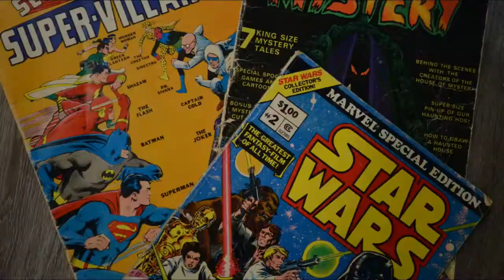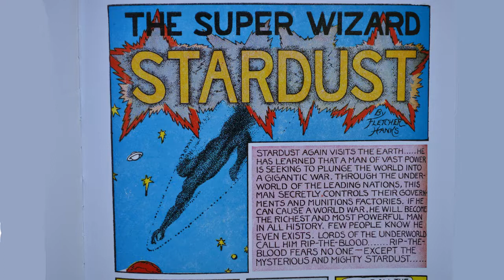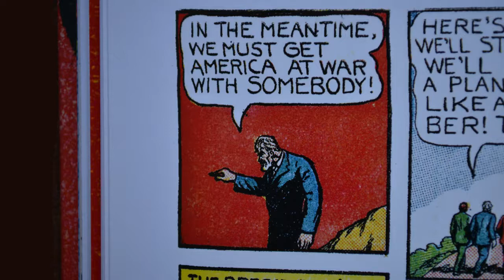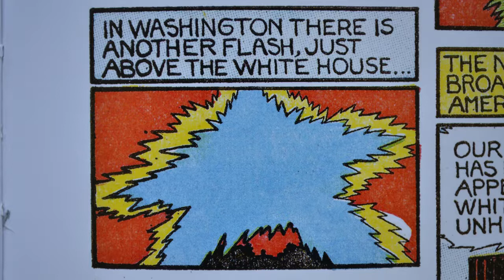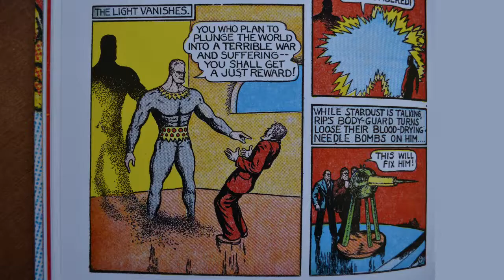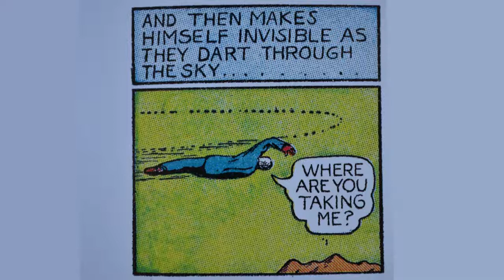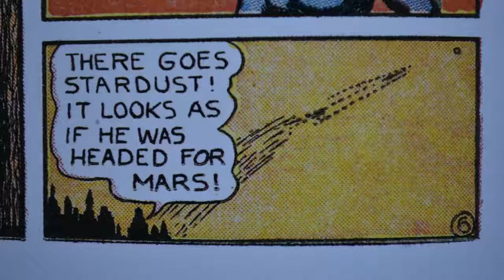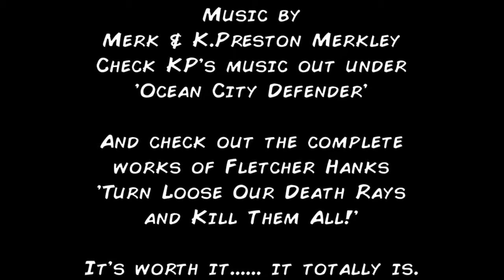Zero Issues Comic Podcast Dramatic Reading 2: We'd Just have to Take a Bunch of Peyote and Go For It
It's DRAMATIC READ time once again as we wrap ourselves in the warm, strange blanket that is Fletcher Hanks and his gigantic hero STARDUST the SUPER WIZARD! Follow along as Stardust crushes people's torsos with one hand! Avoids a dangerous glue trap! And meet the most dangerous villain you've never heard of RIP-THE-BLOOD!! I swear. we didn't make this up. This is an actual story.